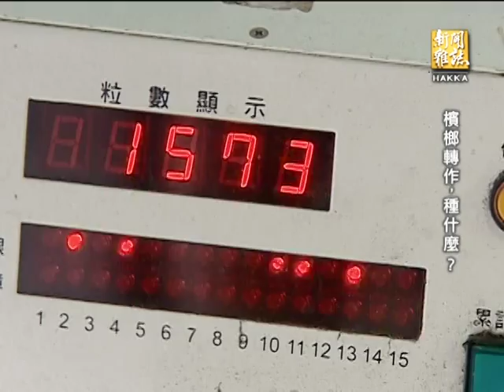客家新聞雜誌第408集 檳榔轉作，種什麼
台灣中南部山坡地，種植大面積的檳榔，被認為是超限利用的元凶！行政院農委會為了讓檳榔廢園，推動了史上第二波，也堪稱是最優惠的「檳榔管理方案」，配合近來的食安風暴，擬輔導檳榔農轉作油茶樹，同時紓解糧食自給率不足的問題，這原本是立意良好、且一石多鳥的政策，但是在最近剛結束的全國巡迴說明會，卻得不到農民的支持，問題出在哪裡？台灣種植檳榔最多的是屏東和南投兩縣，一個是平原，一個是山坡地，有不一樣的地理條件，如何推動廢園？又要轉種什麼？今天的報導，我們分別走訪了兩個截然不同的檳榔產地，聽聽農民的想法。首先，南投的檳榔產季才剛開始，卻看不到農民收割的喜悅，接下來，進入豐收的季節，恐怕又是價格崩盤的開始。